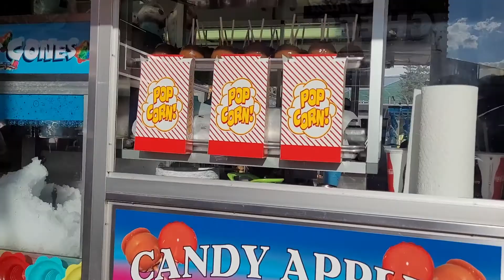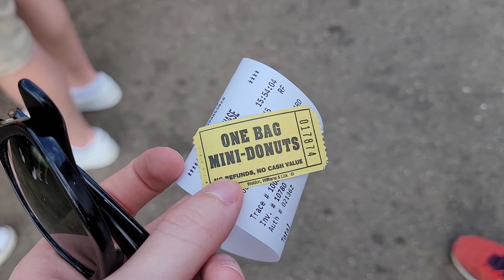We Went to the Queen City Exhibition 2021 (He's scared of the ferris wheel...)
This weekend, we have to check out the Queen City Exhibition; the annual carnival in Regina! I make Karl go on as many rides as I can, despite the fact that he hates them. I like to think he still had a great time...